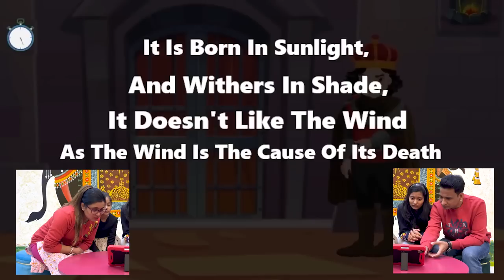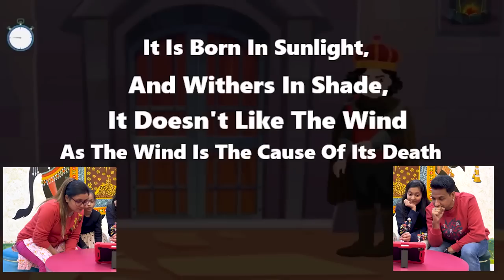Guess The Paheli by Emoji?🤔🙃 | Riddle Challenge | riddles hindi | paheliyan | Cute Sisters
We are back with a Unique Challenge of Solving the Riddles 🤔🙃